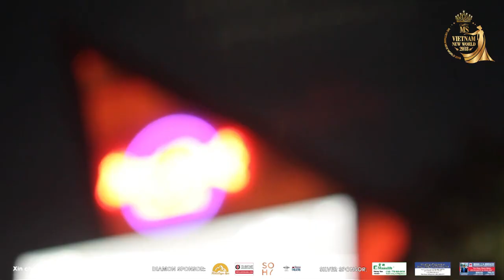Trailer Ms Vietnam New World 2018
Ms Vietnam New World - Hoa Hậu Việt Nam Thế Giới là một cuộc thi đẳng cấp, uy tín do báo Tudo Vancouver Newspaper tổ chức.